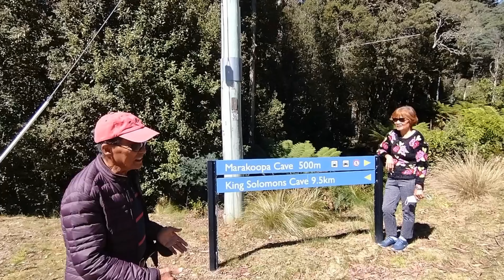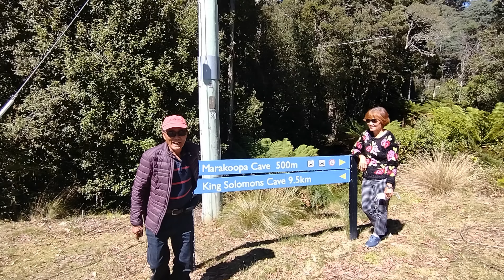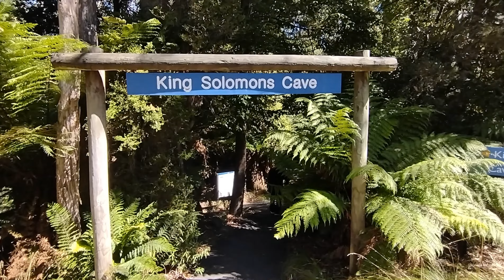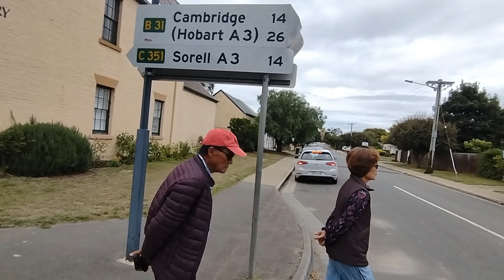พาพ่อแม่เที่ยว Ep.9 เที่ยวTasmania ถ้ำ King Solomon ชมเมือง Hobart , Richmond ให้อาหารจิงโจ้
เที่ยว Tasmania ดูถ้ำ King Solomon , Marakoopa เดินชมเมือง Hobart , ถ่ายรูป กับสะพานที่เก่าแก่ที่สุดในออสเตรเลียที่เมือง Richmond , ให้อาหารจิงโจ้ และดูสัตว์ท้องถิ่นของ Tasmania